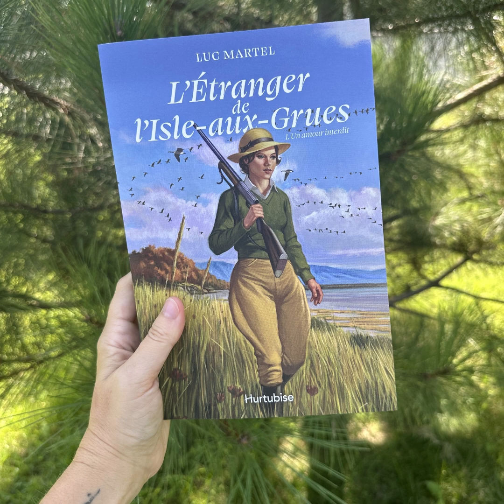Luc Marte nous parle de son roman L’étranger de L’Isle-aux-Grues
Retraité depuis quelques années de la fonction publique québécoise, Luc Martel,  a toujours aimé lire et écrire. Avec L’Étranger de l’Isle-aux-Grues, il
publie sa première série historique aux Éditions Hurtubise. Écoutez mon entrevue avec ce nouvel auteur qui est originaire du Lac-Saint-Jean et qui habite désormais à Saint-Hyacinthe.